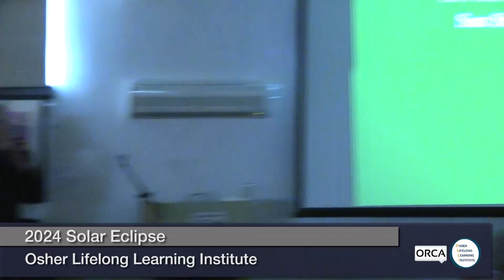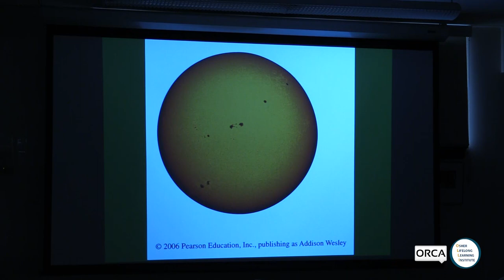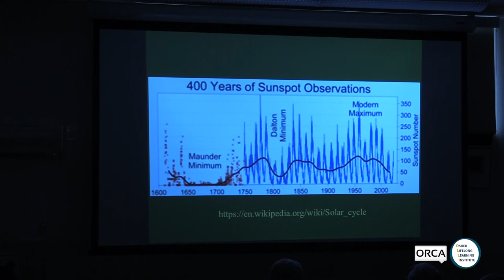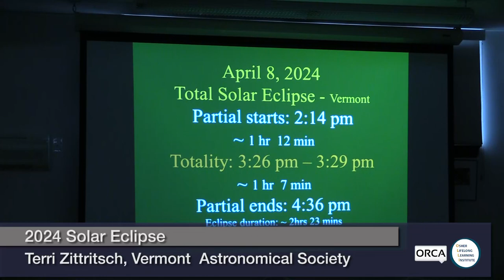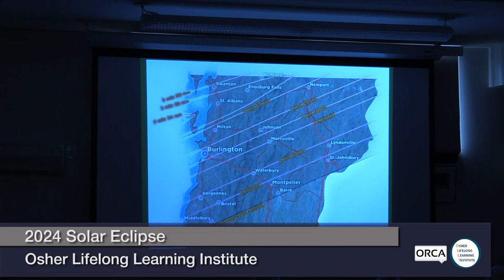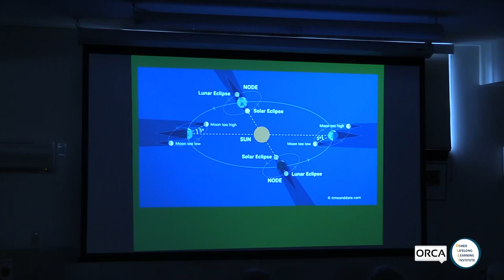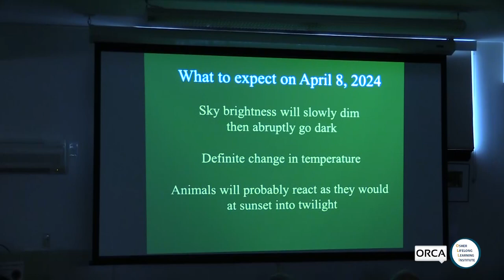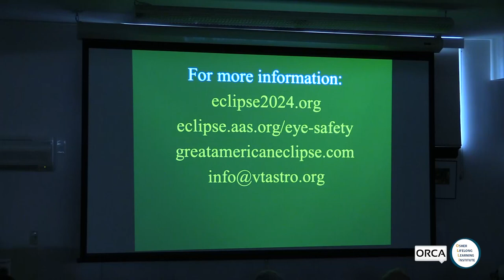Osher Lifelong Learning Institute - 2024 Solar Eclipse 2/28/2024